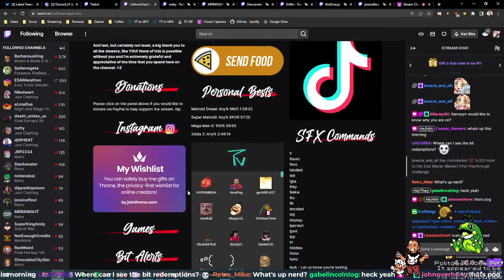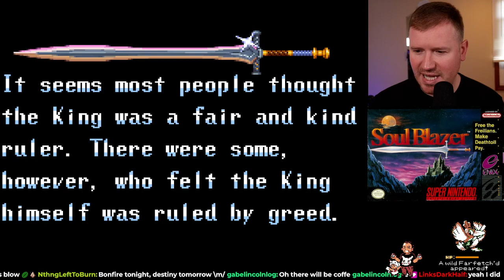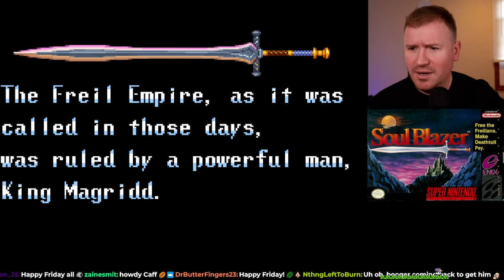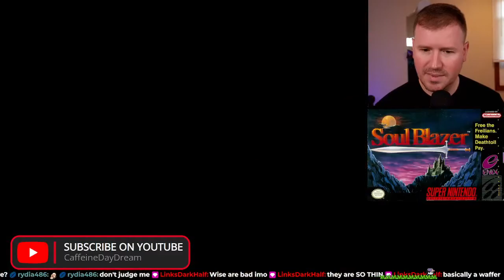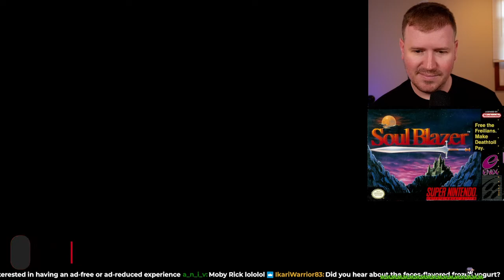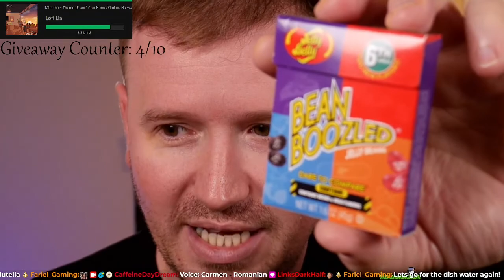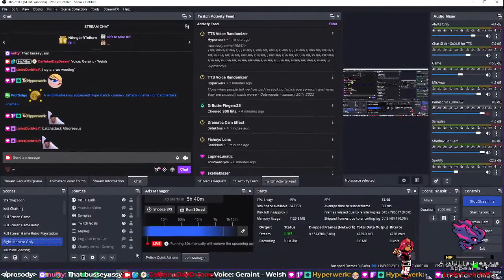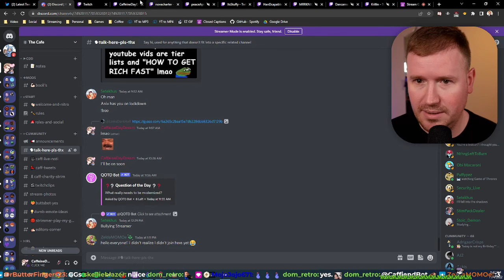11/04/2022 - Soul Blazer (Blader) First Playthrough (Part 2)